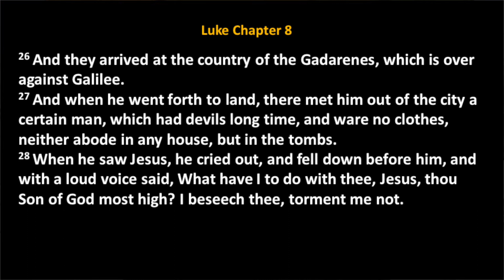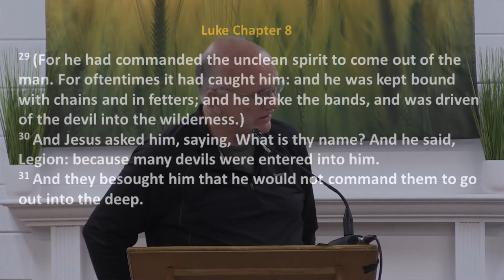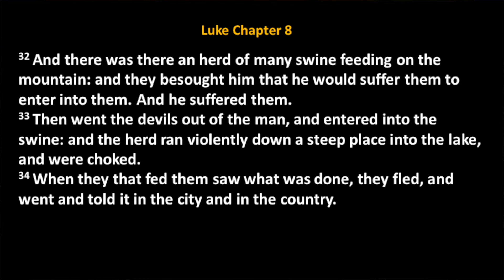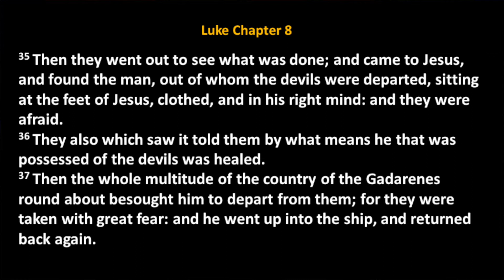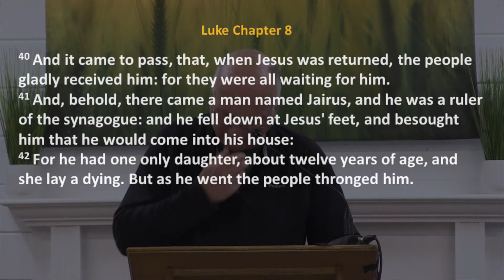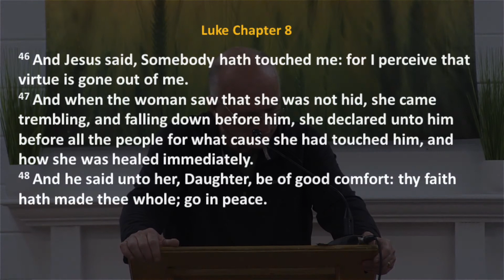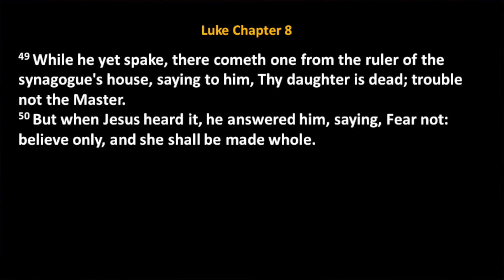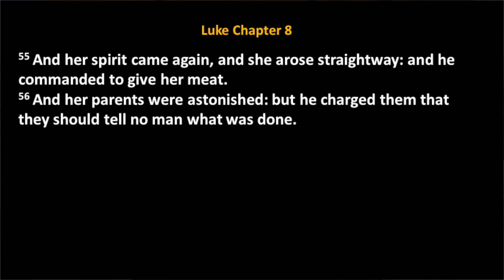Power in His Word - Luke Chapter 8